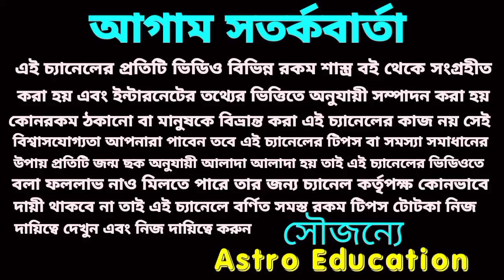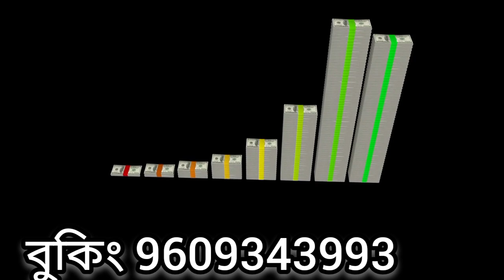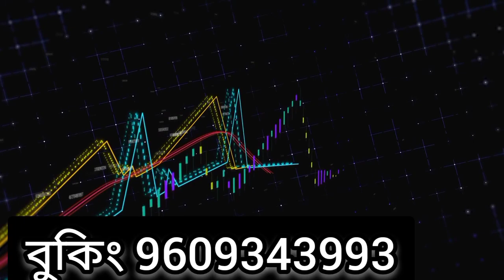১০/০৪/২২ আগামীকাল রবিবার 2 রাশির সাথে চমৎকার ঘটবে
১০/০৪/২২ আগামীকাল রবিবার 2 রাশির সাথে চমৎকার ঘটবে